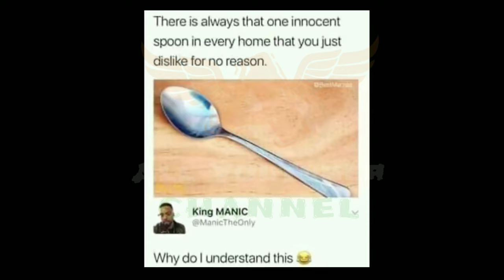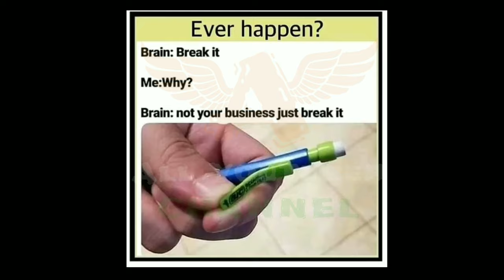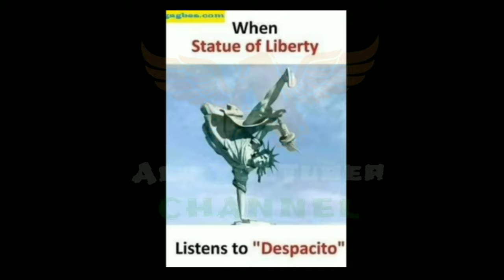Only legend will find it funny | Only looking 18+ | part-1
Funny video

All videos live shooting and video editing by all Indian best editor and best quality 1080p

Edit by :- VM
Upload by :- VM
Uploading to mi mobile

Tnxx for Whaching